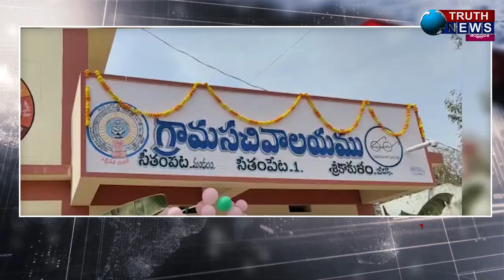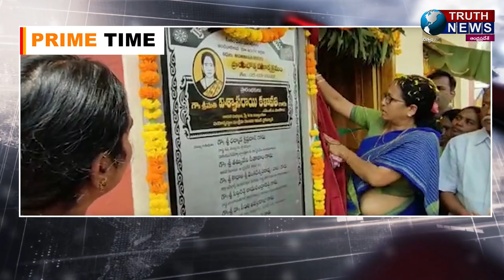శ్రీకాకుళం||సచివాలయాల ద్వారా ఇంటి ముంగిటకే పాలన. పాలకొండ ఎం.ఎల్.ఏ కళావతి..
@truthnewstelugu శ్రీకాకుళం||సచివాలయాల ద్వారా ఇంటి ముంగిటకే పాలన. పాలకొండ ఎం.ఎల్.ఏ కళావతి..